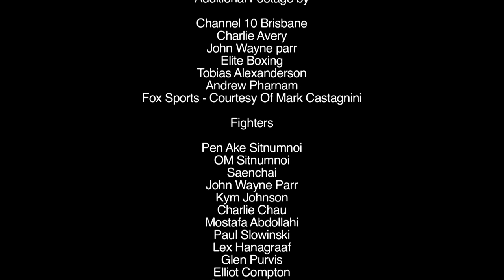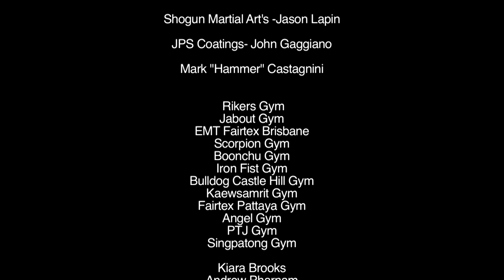Muay Thai TV Series WOTM S1 Ep3